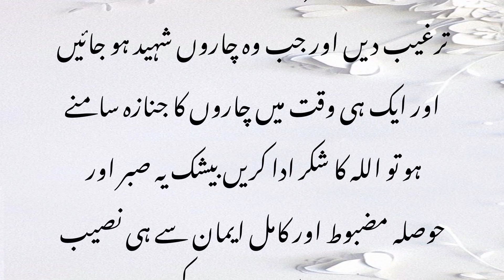aurat ka sabar karna || hazrat umm e sulaim r.z ka waqia || hazrat khansa r.z ka waqia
aurat ka sabar karna | hazrat umm e sulaim r.z ka waqia | hazrat khansa r.z ka waqia | aurat ka dil kitna bara hota he | aurton k sabar k herat angez waqiat